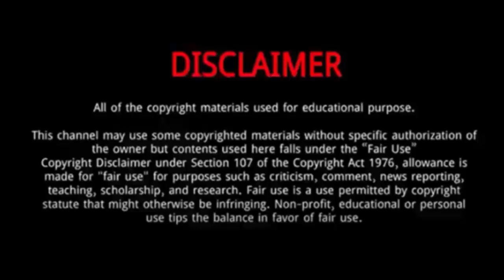Ashton Myler (Ninja Kids TV) || 8 Facts You Might Never Know About Ashton Myler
Ashton Myler is a YouTube star and also an actor.
He is currently one of the four siblings starring in the Ninja Kidz Tv.
He played Jason Scott, the Red Ranger in their very own kid-recreated Power Ranger series.
Their series recently released another episode in December of 2021.
Ashton is also a master martial artist. According to his channel ‘About’ page he is a 2nd degree martial artist.

Ninja Kids TV